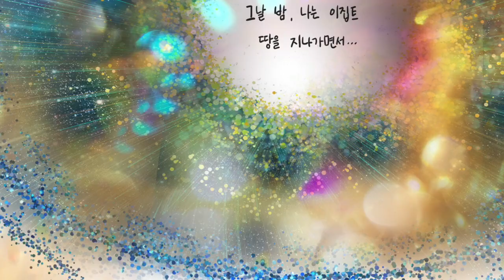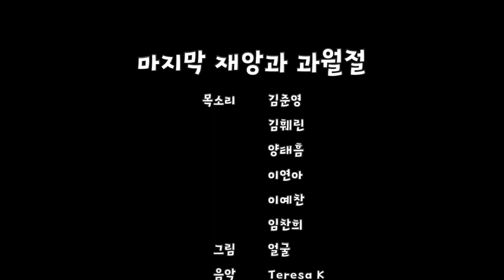(모세 3편) 과월절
목소리 김준영, 김훼린, 양태흠, 이연아, 이예찬, 임찬희
그림 얼굴